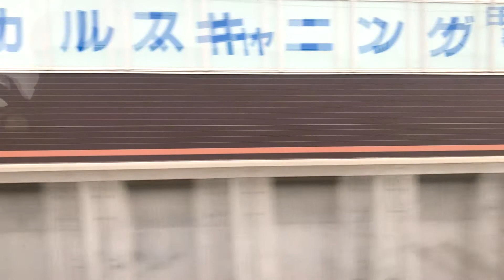skyliner nippori to narita international airport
นั่งรถด่วน skyliner ไปสนามบินนาริตะ